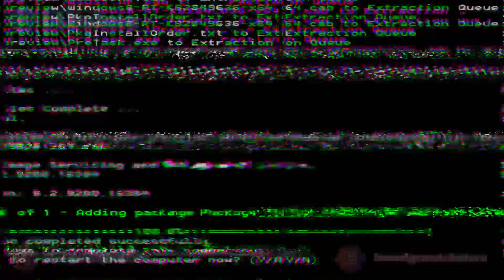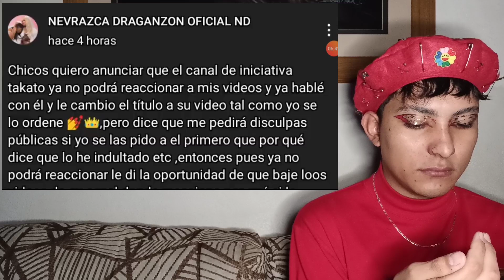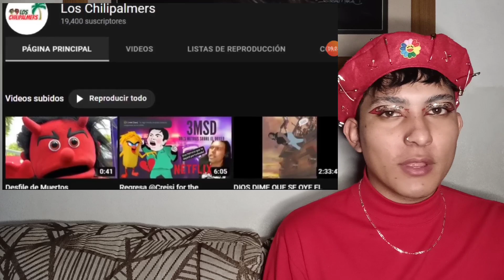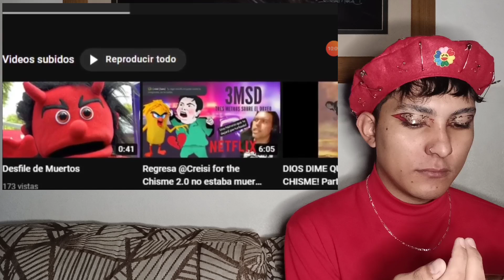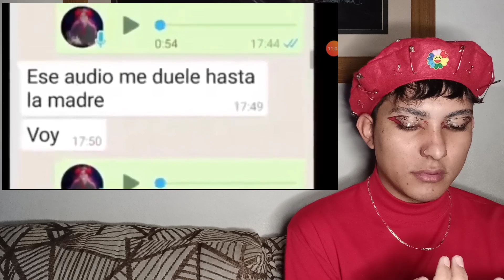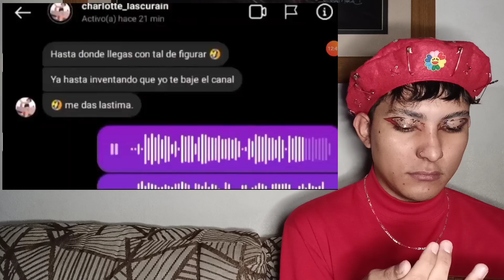CREADORESP3 Y SUS SECRETOS MÁS OSCUROS QUE LA PRICHAP3 / REACCIÓN A ICEBERG DE CREADORESP3